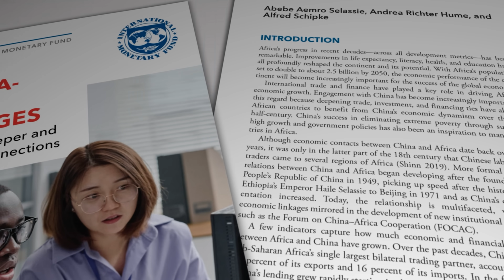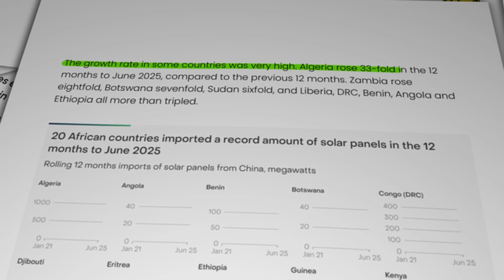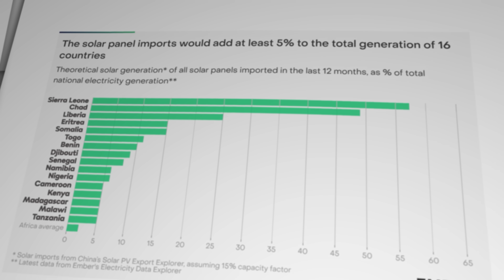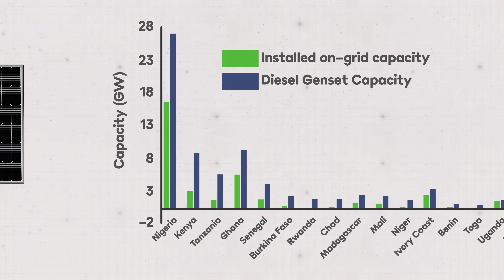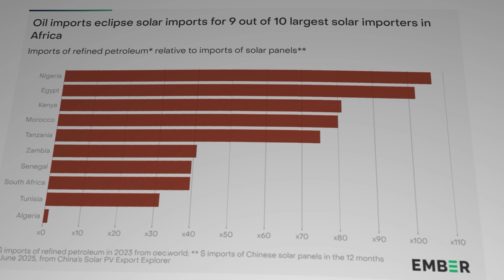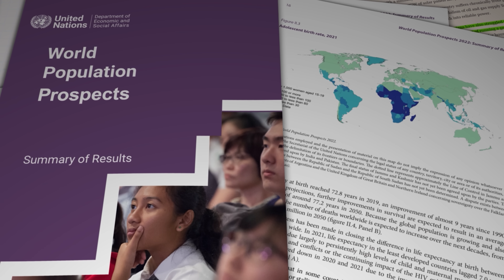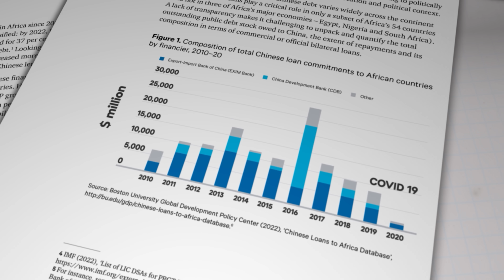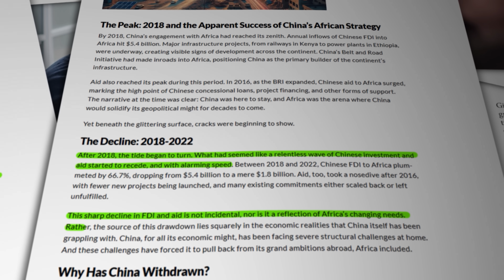How an African energy revolution could save ALL of us.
There is a quiet revolution happening across the vast content of Africa. Imports of solar PV panels jumped 60% in the 12 months to June 2025. Millions of microgrids and individual solar installations are now driving the electrification of just about every African nation. But fossil fuels still dominate most existing utility scale grids. So, can the people of Africa by pass the centralised monopolies and drive their own renewable prosperity. Because if they can, they might just save all of us!

Reference Links:

EMBER : The first evidence of a take-off in solar in Africa

Business Insider - Nigeria set to be 3rd most populous nation by 2100